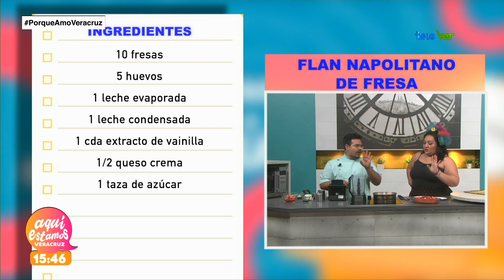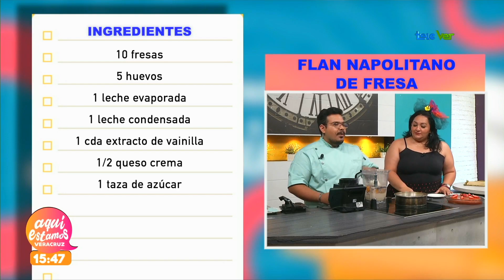Flan napolitano de fresa fue lo que nos preparó el chef Luis Valdés.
Cocina | Flan napolitano de fresa fue lo que nos preparó el chef Luis Valdés.